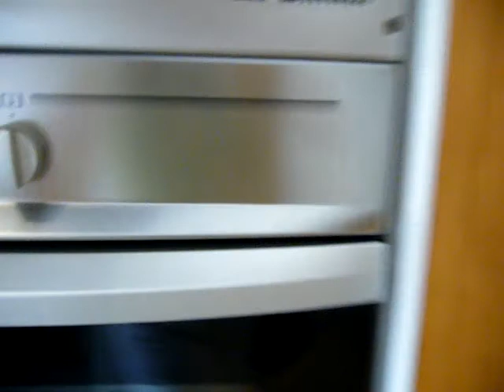ref. 833_1 Estupendo piso en nervión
Estupendo piso en Nervión- Sanchez Pizjuan.